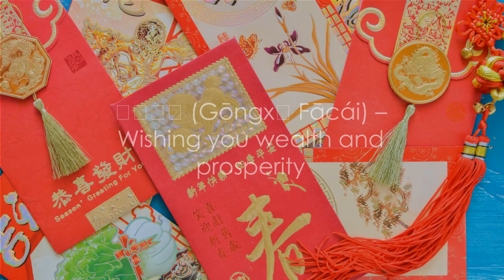Top 5 Chinese New Year Greetings - Bring Fortune and Happiness!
Title: "Top 5 Chinese New Year Greetings: Unlock Prosperity & Joy!"

Description:
🎉 Happy Chinese New Year! 🐲 In this special episode, join [Your Name] as we dive into the vibrant and auspicious world of Chinese New Year, also known as the Spring Festival. It’s a time of celebration, family reunions, and of course, sharing good wishes. But do you know the best greetings to use?

🧧 We bring to you the "Top 5 Chinese New Year Greetings" that are not just phrases but carry deep meanings and wishes for prosperity, health, and happiness. From the universally known 新年快乐 (Xīn Nián Kuài Lè) to the wealth-wishing 恭喜发财 (Gōngxǐ Fācái), each greeting is a key to unlock a world of good fortune and joy.

🌟 Highlights:

Discover the top 5 most popular and auspicious Chinese New Year greetings.
Understand the deeper meanings behind each greeting.
Learn how to pronounce these phrases correctly and use them in the right context.
Explore the beautiful traditions and cultural significance behind these greetings.
Visual journey through festive Chinese street scenes, family gatherings, and traditional celebrations.
💌 Whether you’re celebrating Chinese New Year or just curious about the culture, this video is your perfect guide to sharing joy and prosperity with those around you. Perfect for cultural enthusiasts, language learners, or anyone looking to add a bit of festive cheer to their greetings!

✨ Wishing everyone a prosperous and joyous Chinese New Year! 新年快乐! 🧨

[Remember to include social media links, relevant hashtags, and any additional resources or links for viewers interested in learning more about Chinese New Year and its traditions.]